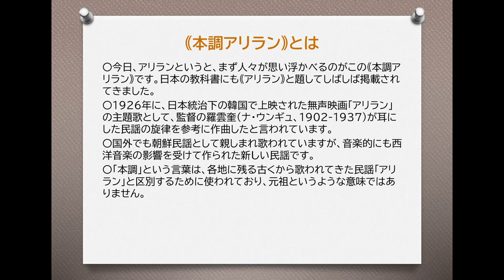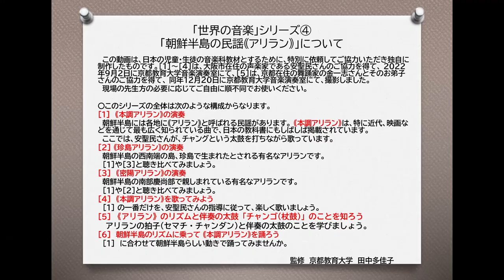「朝鮮半島のアリラン１ 本調アリランの演奏」